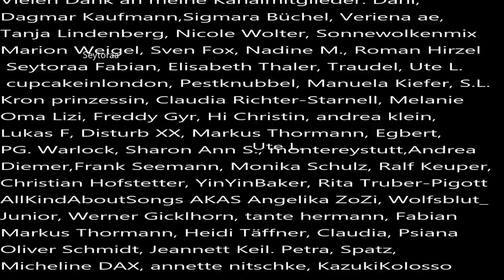True Crime, der Fall von Walter Schuette aus Hessisch Oldendorf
Walter Schuette zaehlte alles mit Bargeld und hatte deshalb auch immer Bargeld Zuhause. Vermutlich wurde ihm dies zum Verhaengnis.